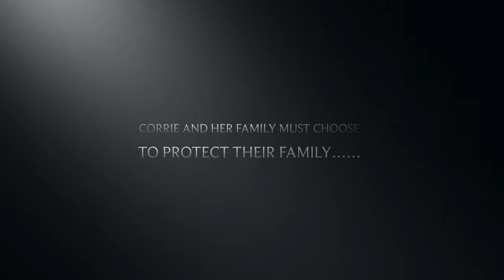The Hiding Place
A movie trailer for the book "The Hiding Place"